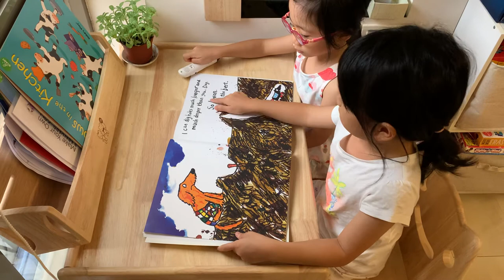英文繪本 | JY經典英文繪本 - 6歲CC與4歲徽徽點讀 I'm the Best | KidsRead點讀筆